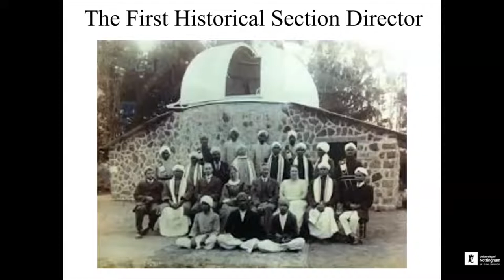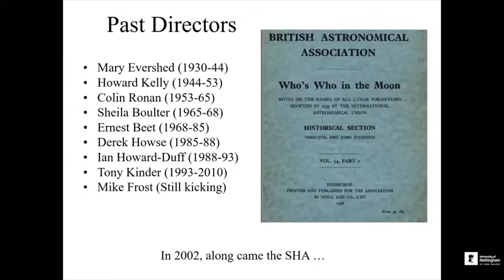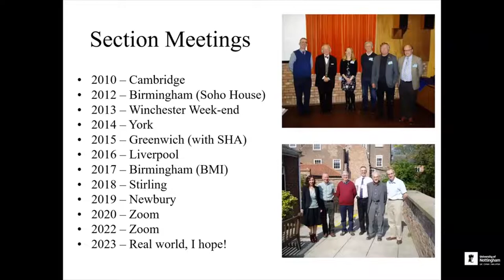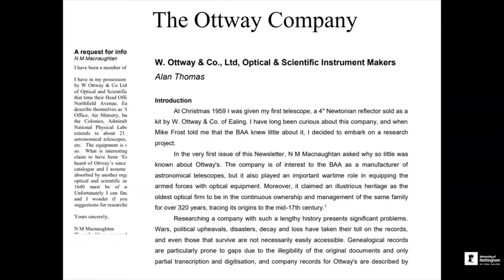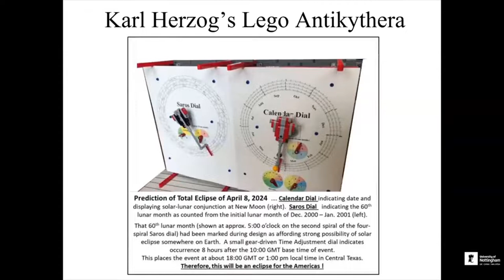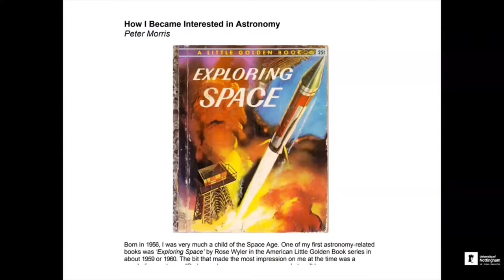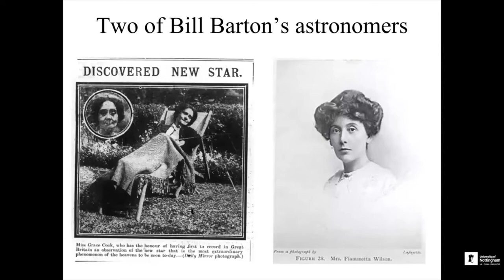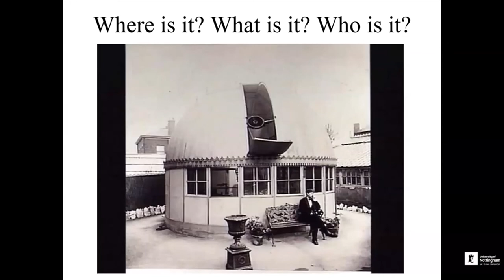2022 One Day Summer Meeting - The BAA Historical Section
26th June 2022 - One Day Summer in Nottingham Meeting Video 8
Mike Frost - The BAA Historical Section